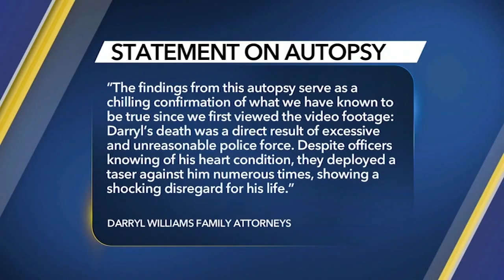Autopsy lists cardiac arrest as cause of death for Darryl Williams, man who died in police custody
The full autopsy report for Darryl Williams, who died in police custody, has been released. It lists manner of death as homicide.